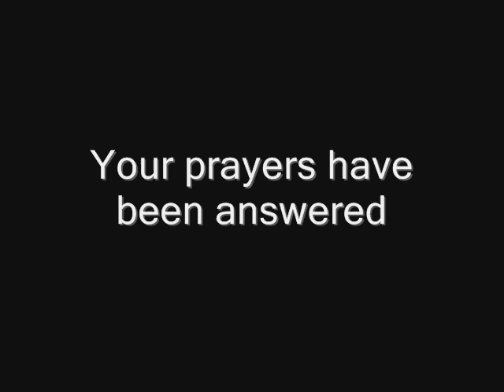Three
NOTE*  This video took a hit from WMG.  Original song was "Three - Blind Melon"

You've asked time and time again.